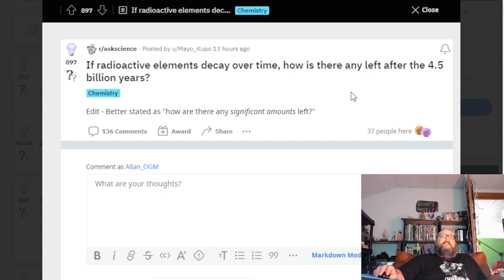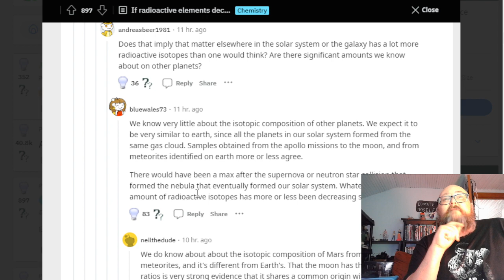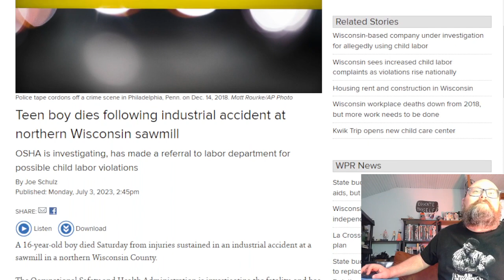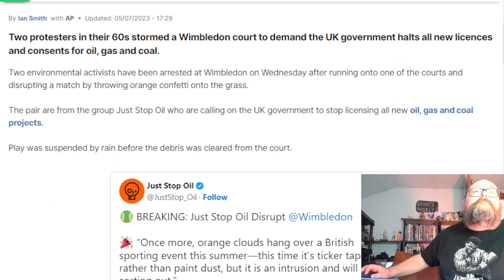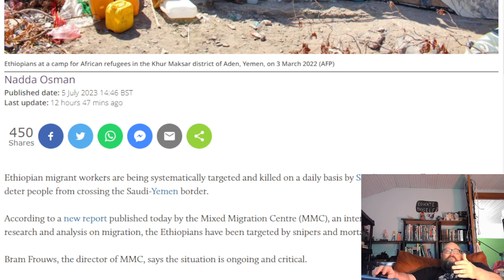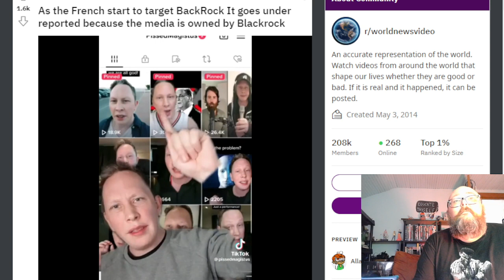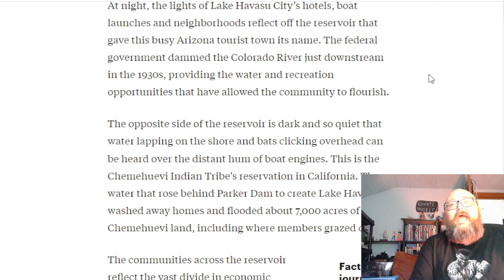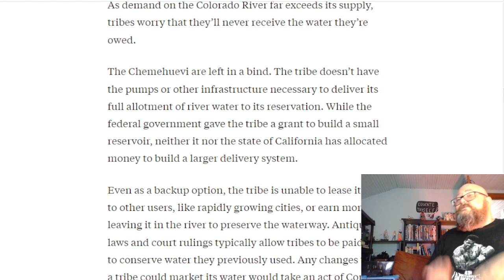News and Politics from Around the World for Wednesday, July 5, 2023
News and politics for July 5, 2023.